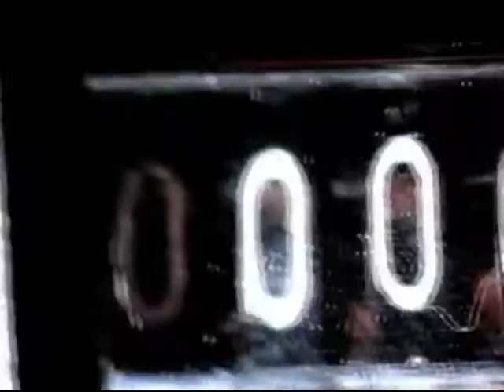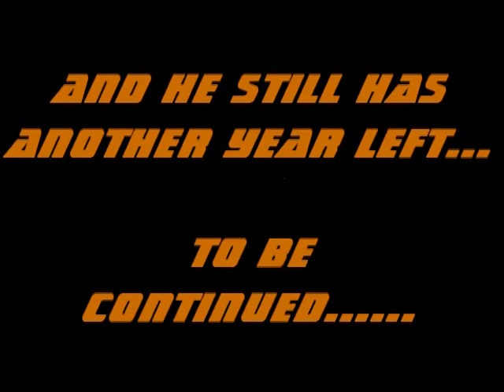camron cotman 2011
the beast is back... even after missing 6 games with a neck injury